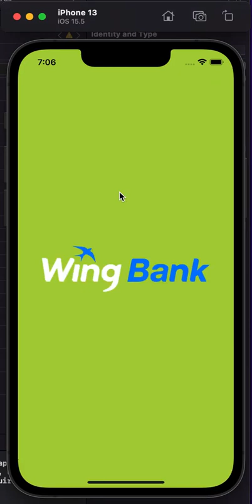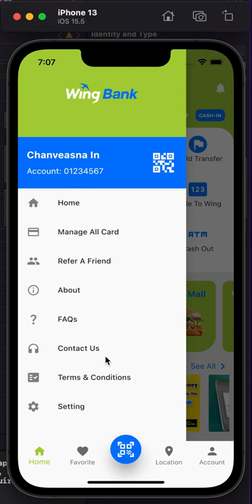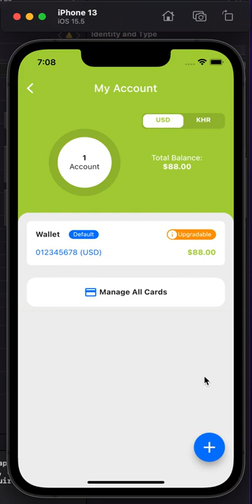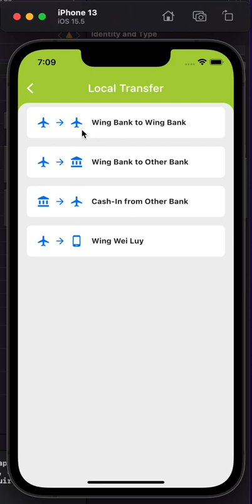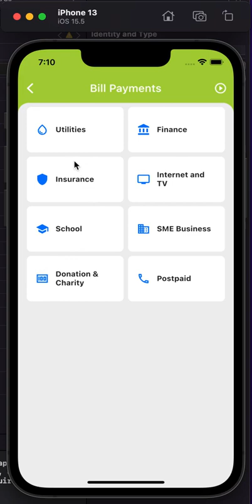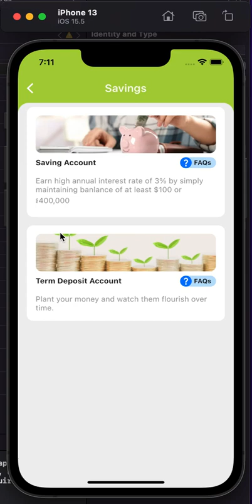Demo Clone UI Wing App by Mr. In Chanveasna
🌟ស្នាដៃរបស់និស្សិតឈ្មោះ អិន ចាន់វាសនា ដែលបាន Clone UI Wing App
បង្រៀនដោយសាស្ត្រាចារ្យ អ៊ុំសៅកុសល​​
📣ថ្នាក់បើកថ្មី Mobile App Development with Flutter ចាប់បើកទទួលចុះឈ្មោះហើយ
🎁សម្រាប់ការចុះឈ្មោះឥលូវនេះនឹងទទួលបានការបញ្ចុះតម្លៃពិសេស!

☎️សម្រាប់ព័ត៌មានបន្ថែមសូមទាក់ទងមកកាន់ផេកផ្ទាល់ ឬលេខ៖
📞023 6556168/ 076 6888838 ឬ chat មកកាន់ Telegram ខាងក្រោម